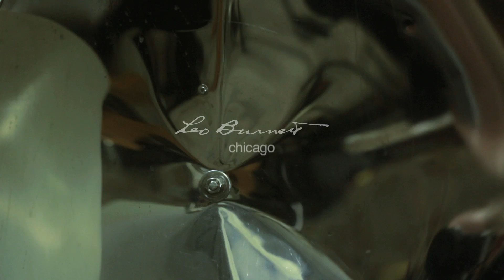Re/Max - In The Studio of Thomas Bloch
Agency: Leo Burnett / Chicago
Music supervisor: Michiel Marsman, Marcel A. Wiebenga, Chris Clark
Director: Roel van Tour (Labadie / Van Tour)